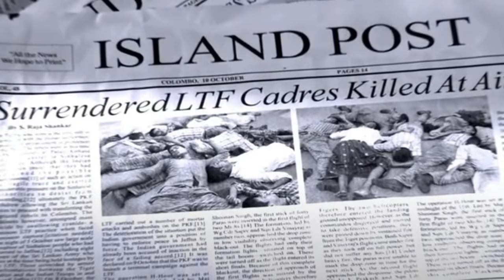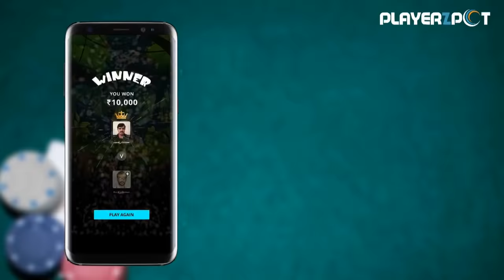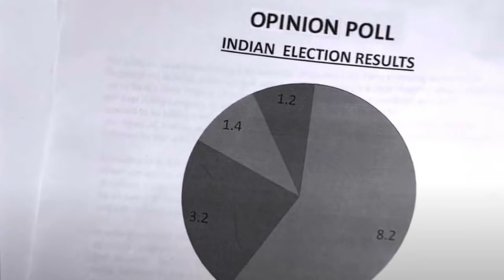ಶ್ರೀಲಂಕಾದಲ್ಲಿ ಯಾಕೆ ಈ ಸಂಘ ಹುಟ್ಟಿಕೊಳ್ತು ನಿಜಕ್ಕೂ ಆಗಿದ್ದೇನು ಗೊತ್ತಾ Velupillai Prabhakar complete story😱